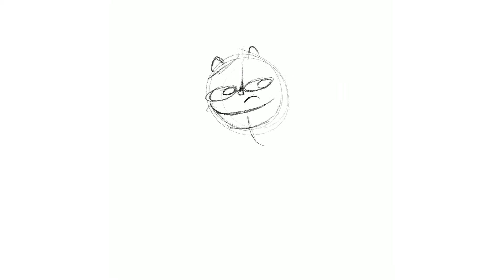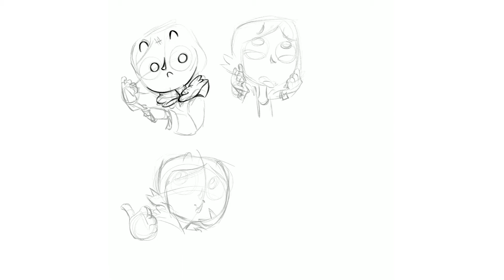Model Sheet Maria